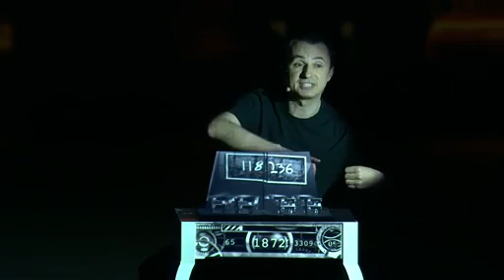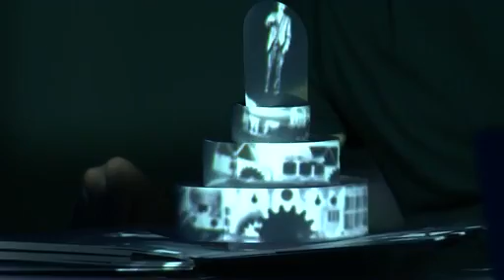Tiếu sử Nikola tesla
Nikola Tesla (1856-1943) (Никола Тесла) là một nhà phát minh, nhà vật lý, kỹ sư cơ khí và kỹ sư điện tử. Sinh ra ở Smiljan, Croatian Krajina, Military Frontier, ông là một người Serbia ở Đế quốc Áo (ngày nay là Croatia) và sau này trở thành công dân Hoa Kỳ. Tesla được biết đến với nhiều đóng góp mang tính cách mạng trong các lĩnh vực điện và từ trường trong cuối thế kỷ 19 đầu thế kỉ 20. Các phát minh của Tesla và các công trình lý thuyết đã làm nên cơ sở của hệ thống phát điện xoay chiều, bao gồm cả hệ thống phân phối điện nhiều pha và động cơ điện xoay chiều, giúp tạo ra Cách mạng công nghiệp lần 2.